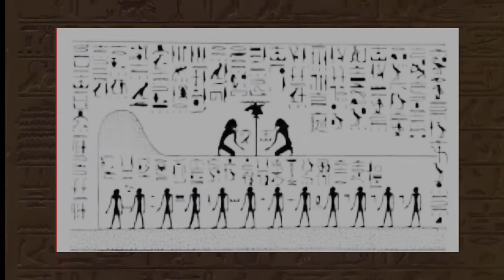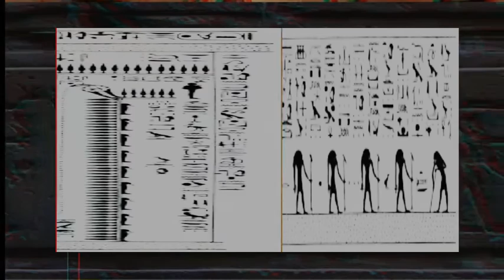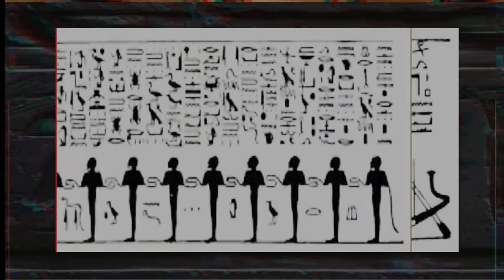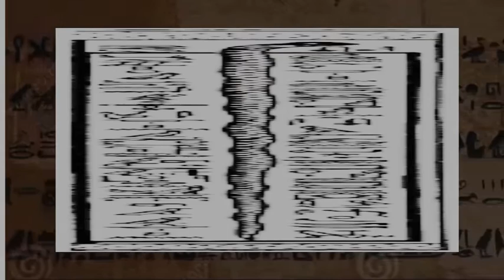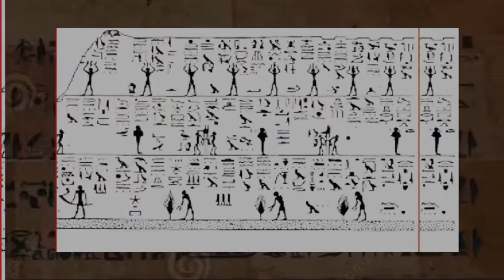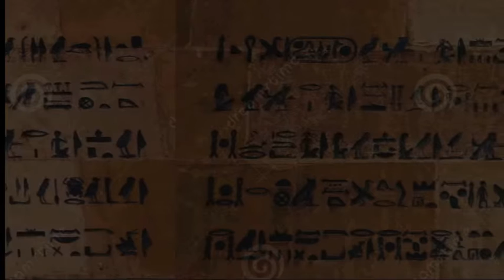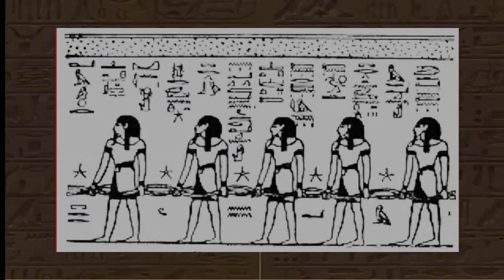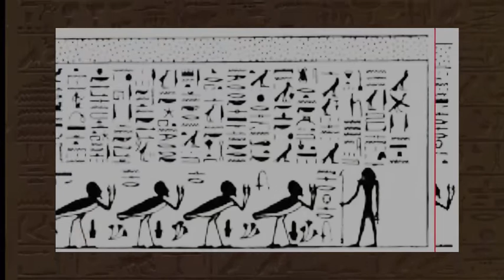Divisions of The Tuat-Book of Gates (Chapter Four)